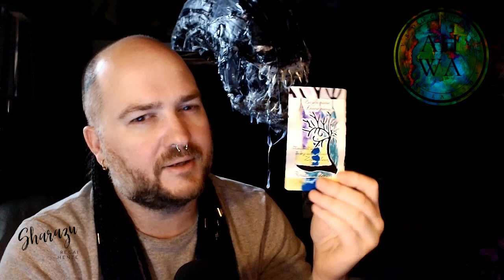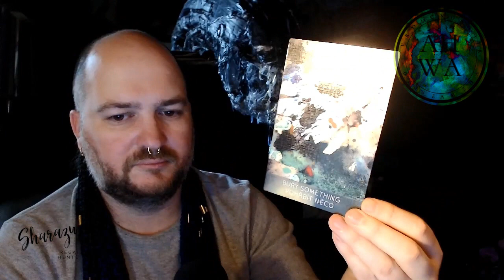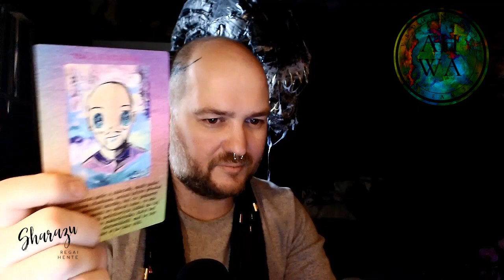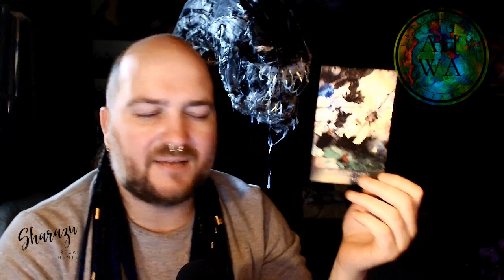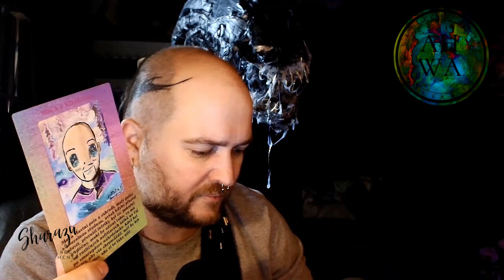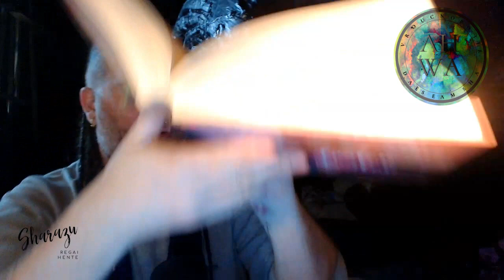Sharazu regai hente - LISTOPAD 2022 - měsíční výklad karet (NADČASOVÝ VÝKLAD)